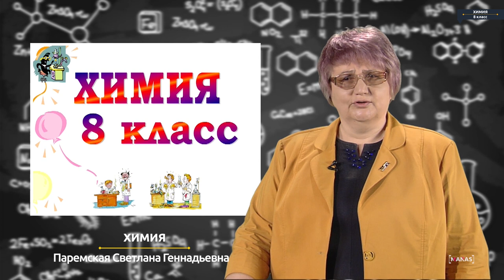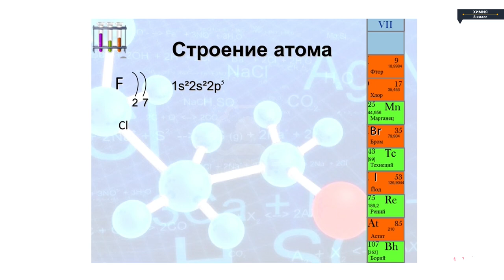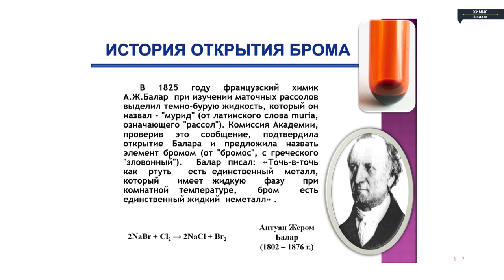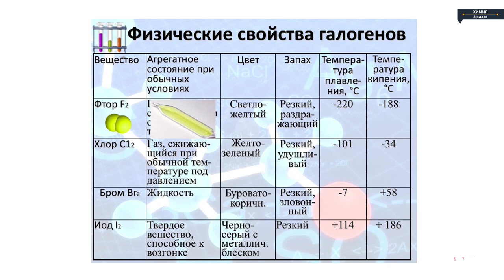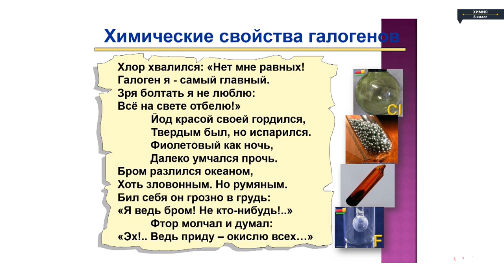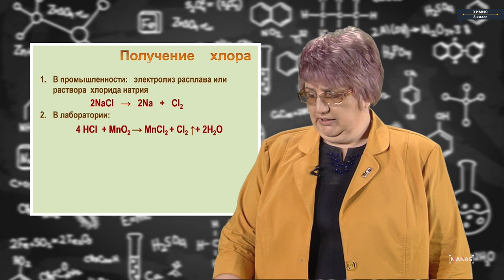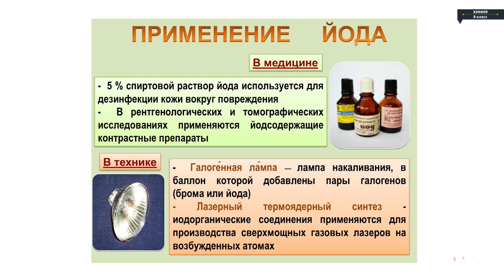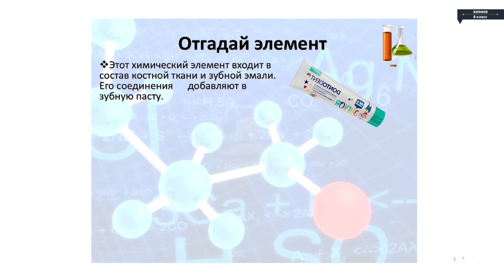Химия - 8 класс - Галогены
Химия - 8 класс - Галогены Химия